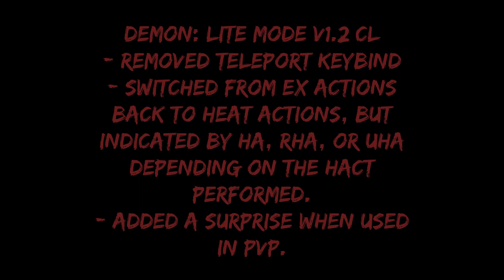Demon: Lite Mode Script v1.2 Changelog / Roblox Right 2 Fight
i didnt change it too much, asides from a teleport keybind that i decided to remove since i thought it was too op, though there is a new secret classified surprise that users of shucky style or reversevisible's scripts are probably familiar with :)

* HA = Heat Action (blue heat actions)
RHA = Red Heat Actions (self explanatory)
UHA = Ultimate Heat Actions (requires full heat to use and is the typically the best)

0:00 - intro
0:20 - changelog/gameplay
1:21 - outro